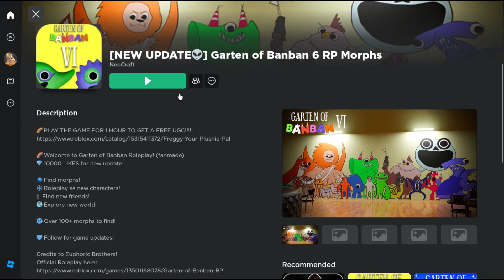Free Limited UGC_Freggy Your Plushie Pal (sold out 🚫)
▼▼Game link▼▼

▼▼Item link▼▼
(Freggy Your Plushie Pal) *5,000 stock*